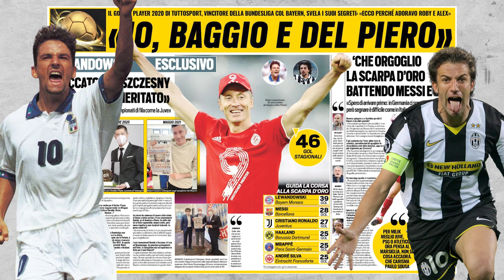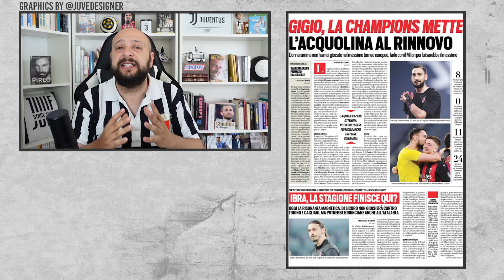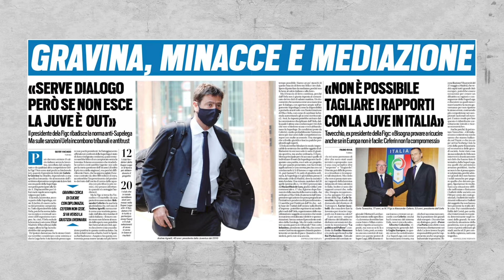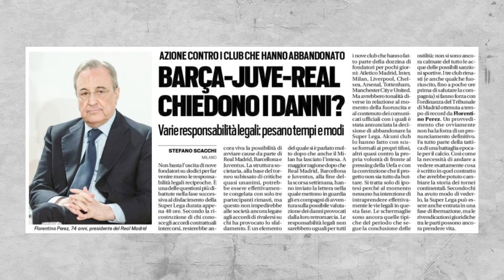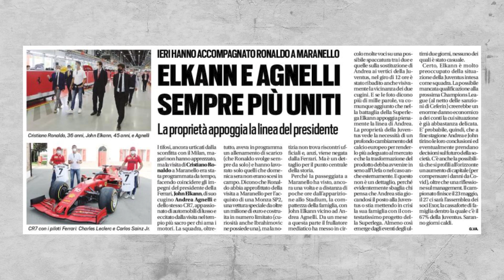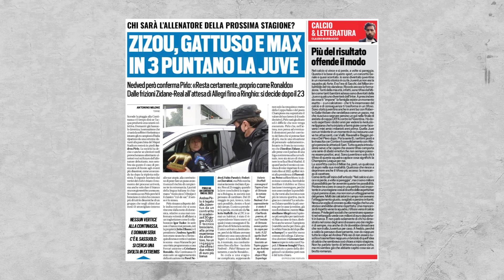JUVENTUS NEWS || RONALDO VISITING FERRARI || PIRLO STAYS || MERCATO UPDATE!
• Bye bye Donnarumma?
• Bentancur Pjanic swap?
• Ronaldo with Agnelli & Elkann @ Ferrari
• Sassuolo vs Juventus